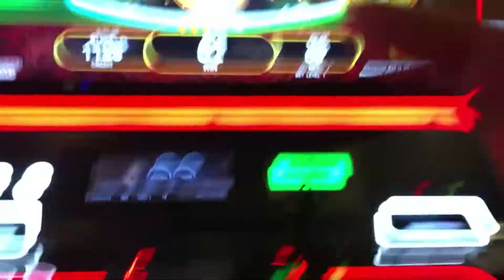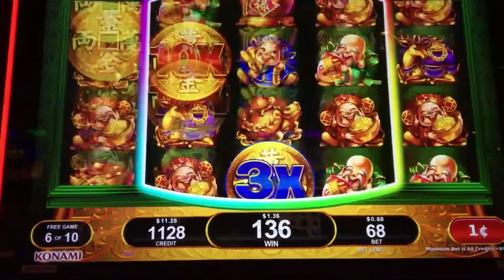I landed the MINI! Fortune Mint Fu Xing slot machine by Konami. Finally got the Mini progressive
Welcome To Gold Elf Slot Channel - New videos uploaded weekly

Fortune Mint Fu Xing slot machine by Konami
1 Mini won on regular spin
2 Free Spin bonus
68cent min. bet